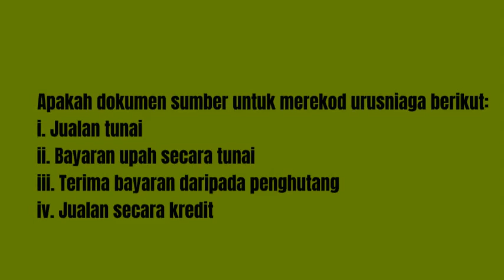Prinsip Akaun| Sumber Maklumat Urusniaga | Dokumen Sumber